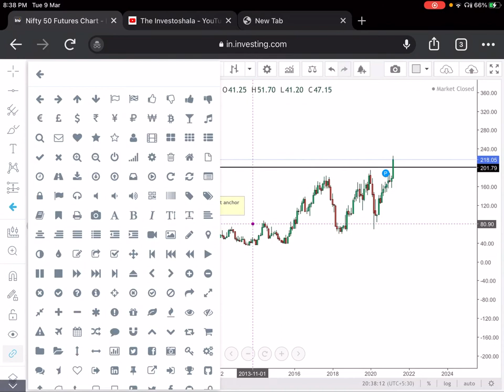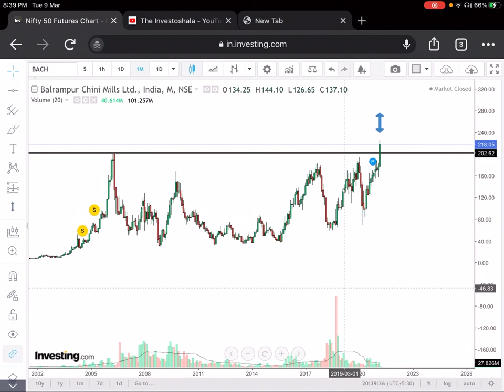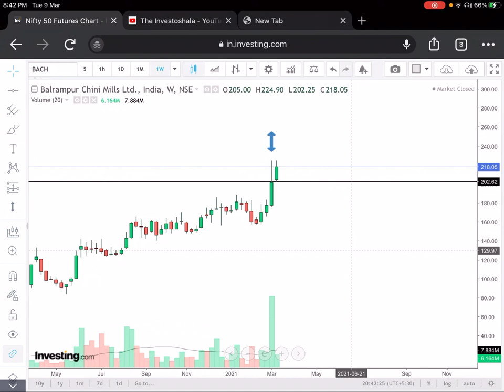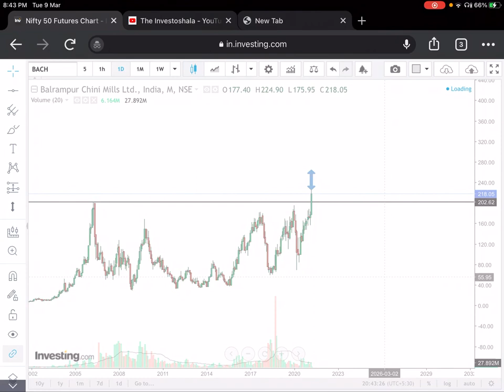Multi-Year Breakout stock @ Chart Analysis @ The Investoshala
The Investoshala
Here is you find👇👇👇
Daily nifty levels, live intraday calls and Opt. Sell. many more stock market learnings.

Financial advisor.